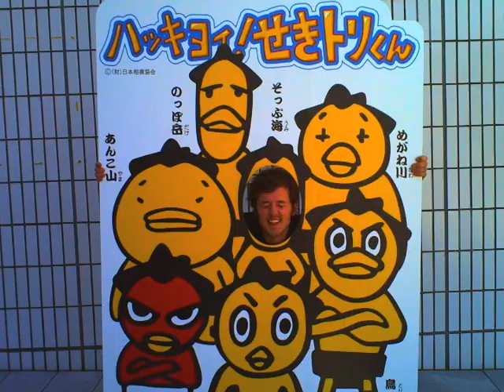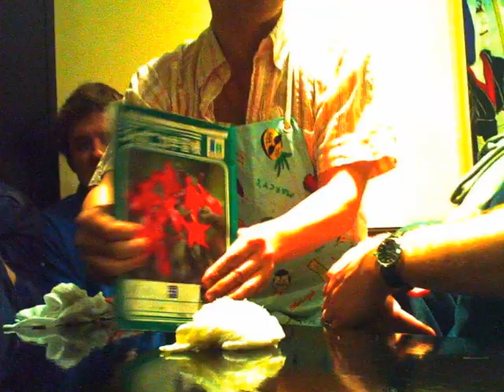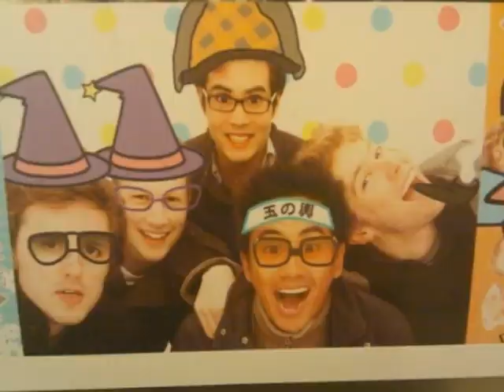Out & About: Tokyo Drift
Exploring streets & eats of Tokyo, following 4 day epic powder session.